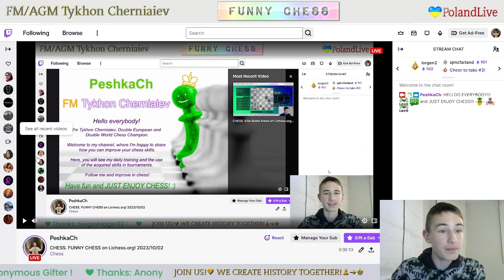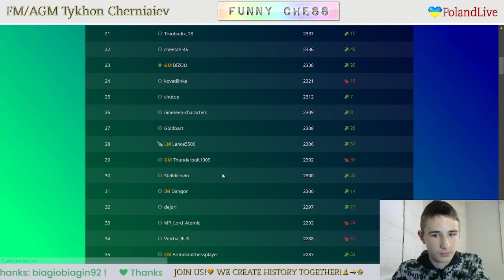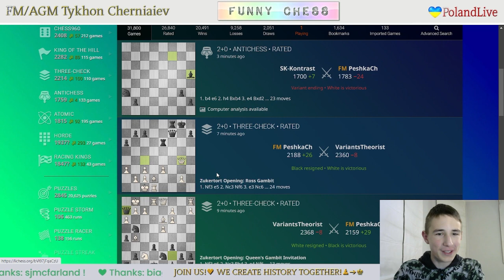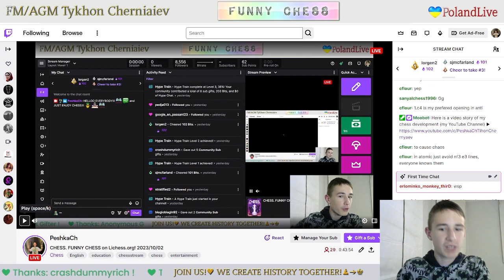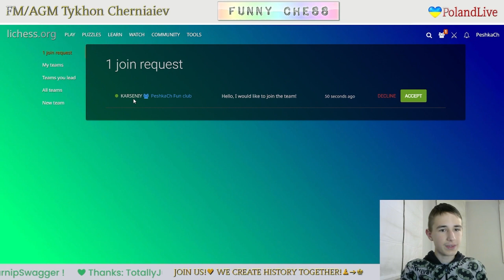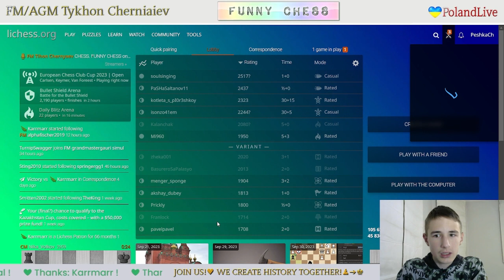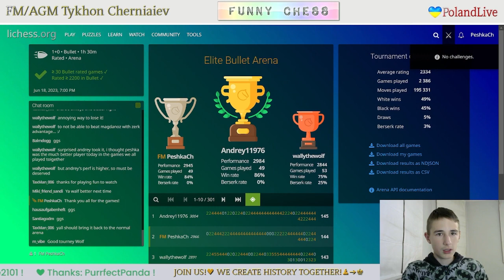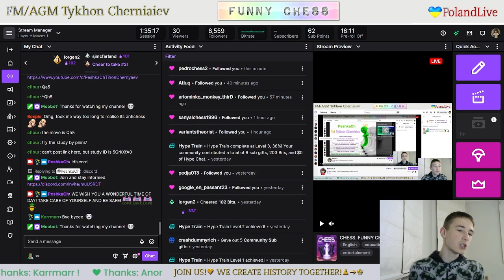FUNNY CHESS on Lichess.org! LiveStream. 02/10/2023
The highlights of the stream:
     0:53 - King of the hill games
   10:25 - Three-check games
   19:35 - Antichess games
   36:27 - Atomic games
   43:47 - Crazyhouse games
   47:24 - Ultrabullet games
1:06:12 - From position games